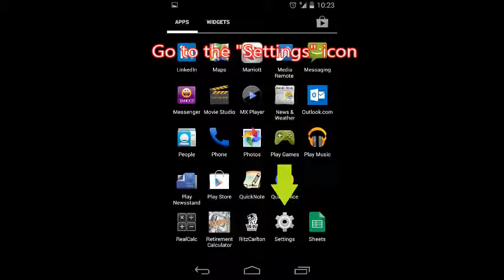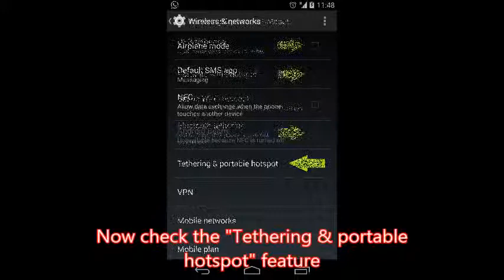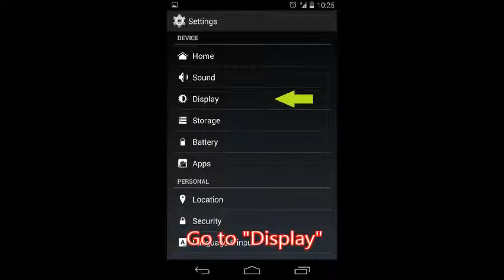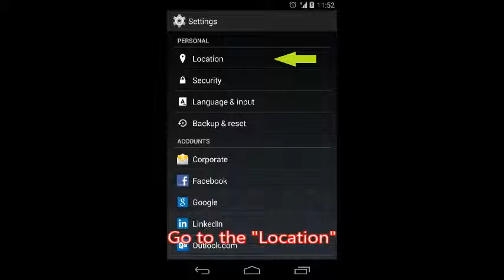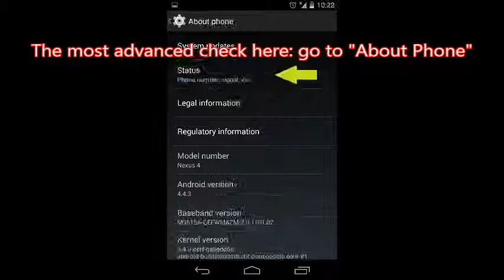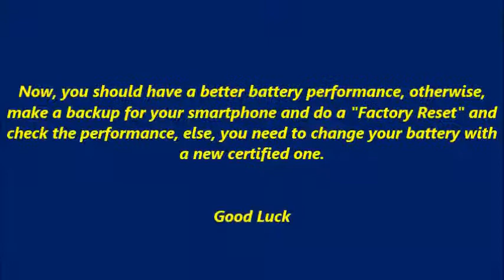Take Care of Your Smartphone Battery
These steps will help you to stop the battery drain. These are the only reasons that would make your battery bad. If it still drains, then you definitely need to change it.

It works for Samsung, LG, HTC, Sony, Nexus, ASUS & more devices